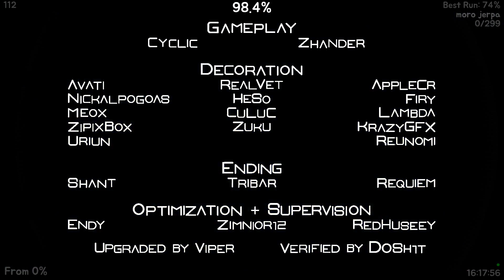Cosmic Cyclone 100% (Extreme demon) by APTeam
pretty fun level, but the structuring and gp are a bit weird at some parts

Placement opinion: 72
Attempts: 3,6k
Worst fail: 87%
Enjoyment: 6/10